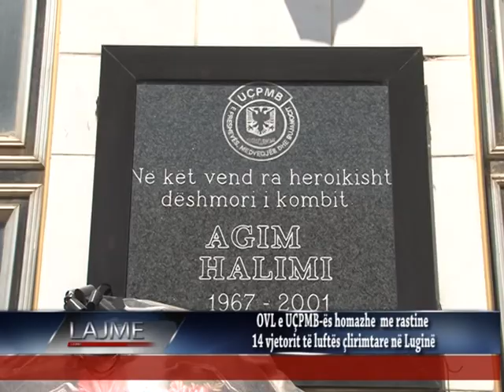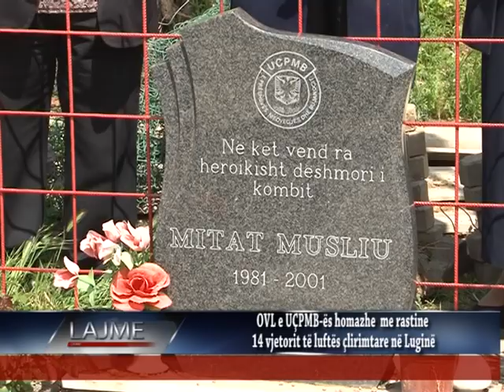OVL UÇPMB homazhe 13.05.2015 - Rtv Presheva